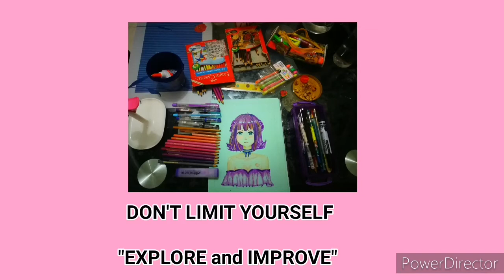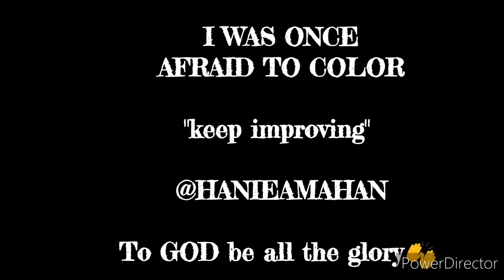Anime Coloring Tutorial || Time-lapse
I made this time-lapse to share to you how i color my anime Drawing 😊., soon i will upload the full tutorial of how to color STEP by STEP.

The background music 🎶 belongs to MAGGIE (SUMMERTIME)